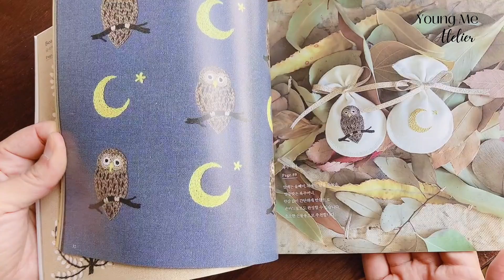[영미아뜰리에] 손가방에 수놓는 동물자수 Animal embroidery on canvas bags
안녕하세요 ~ 영미입니다!
오늘은 '히구치 유미코' 작가님의 동물자수 책에서 픽한
무서운 (?) 곰을 손가방에 수놓아보았어요.
너무 이쁜 동물들이 많아서 뭘 할까 고민하다가
어흥~하고 위협하는 곰이 너무 귀여워서 요 곰으로 선택했어요 ㅎㅎ

영국은 요즘 완벽한 가을날씨를 맞고있어요.
조만간 곰손가방메고 햇살좋은 카페 테라스 나들이를 갈까봐요.
즐자수 하시고
가을도 만끽하시기 바래요~

Hi everyone~
Today, I embroidered a scary(?) bear I picked from Yumiko Higuchi's animal embroidery book onto my handbag.
I chose this bear because the threatening bear was so cute to me.

The UK is enjoying perfect autumn weather these days.
I think I'll go on a sunny cafe terrace outing with my bear handbag sometime soon.
Have fun embroidery and  enjoy fall too~

[Timeline]
00:00 Yumiko Higuchi 'Animal embroidery' book
00:40 Pattern transfer
01:18 Eye
01:52 Head and body
03:14 Arms
04:11 Legs
06:17 Tummy
07:42 Complete

*사용한 수용성 자수 심지*